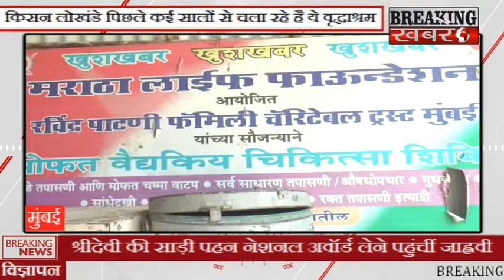किसन लोखंडे पिछले कई सालों से चला रहे है ये वृद्धाश्रम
BREAKING KHABARE,किसन लोखंडे पिछले कई सालों से चला रहे है ये वृद्धाश्रम